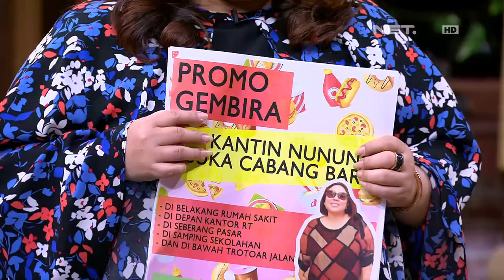The Best Ini Talk Show - Azis Gagap Mario Bros